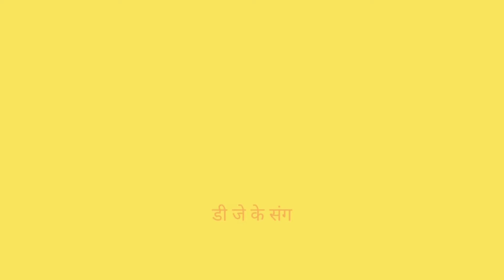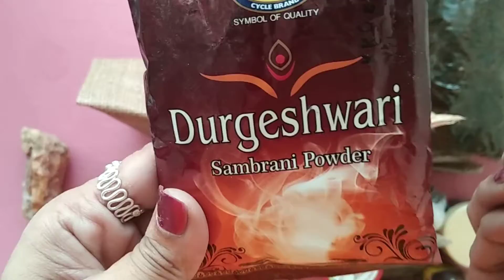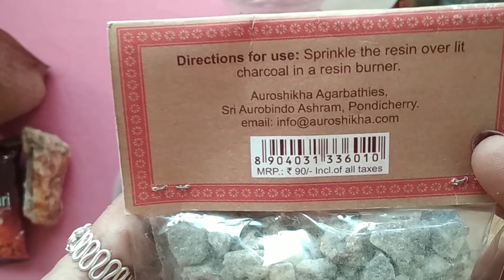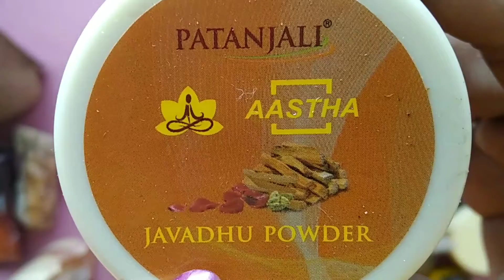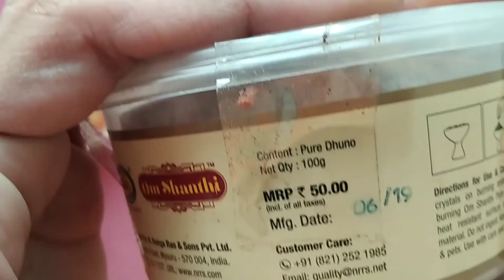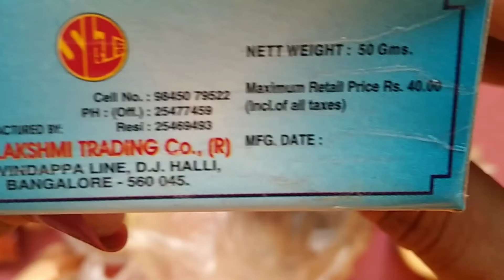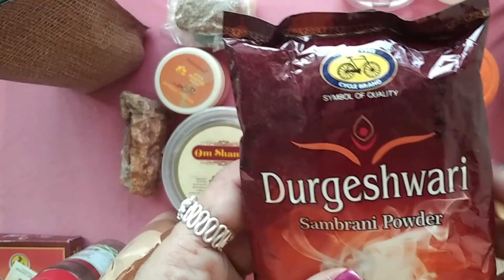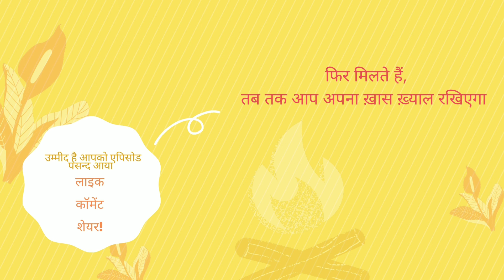घर पर कैसे बनाएँ पूर्ण प्राकृतिक हस्त निर्मित धूप I पञ्च दिवसीय श्रृंखला l दिन- २ धूप सामग्री I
घर पर कैसे बनाएँ पूर्ण प्राकृतिक हस्त निर्मित धूप  I पञ्च दिवसीय श्रृंखला l  दिन- २ धूप सामग्री  I   Ingredients for DIY  Incense

कल के एपिसोड में देखते हैं की घर पर केवल चार सामग्री से एक साधारण धूप कोन कैसे बनाएँ
आप इस पूरे श्रृंखला को देखिये और अपने घर पर धूप बनाइये 🙂👍
उम्मीद है की आपने पूरी श्रृंखला देखी है और आपने धूप बनाना सीख लिया है
आपसे अनुरोध है की आप पूरी श्रृंखला देखें ताकि पूरी जानकारी आप ठीक ठीक समझ सकें
अब हम अपने देवता को अपने हाथों से बनाया हुआ धूप अर्पित करें और उन्हें भी प्रसन्न करें और स्वयं भी लाभान्वित
हों 😊🙏

घर पर कैसे बनाएँ पूर्ण प्राकृतिक हस्त निर्मित धूप  I पञ्च दिवसीय श्रृंखला l  दिन- २ सामग्री  I